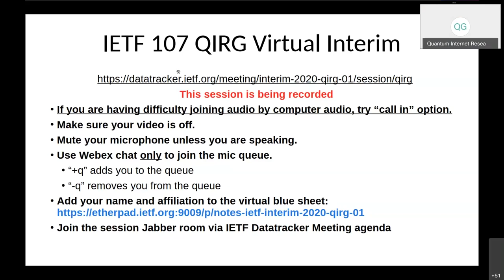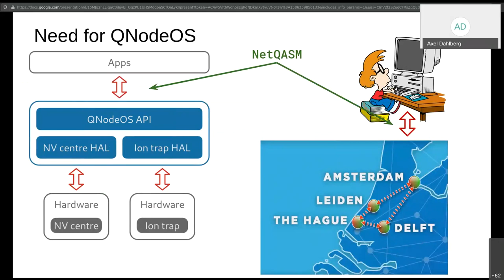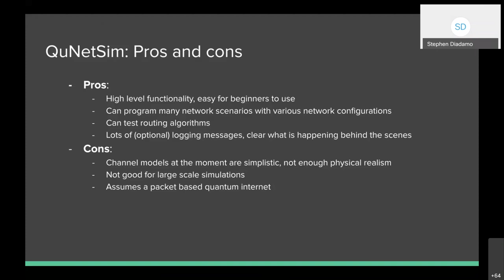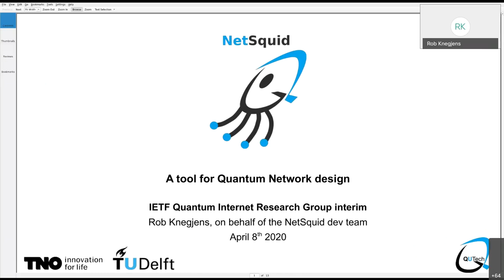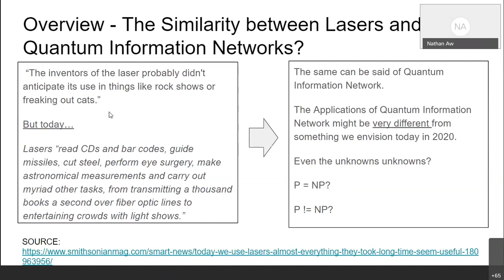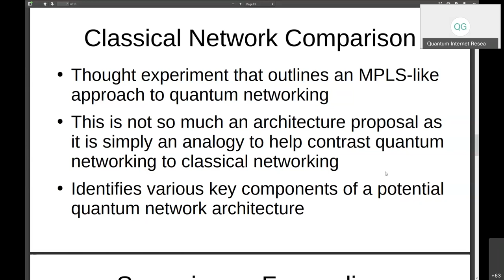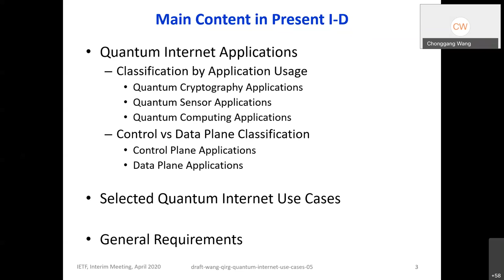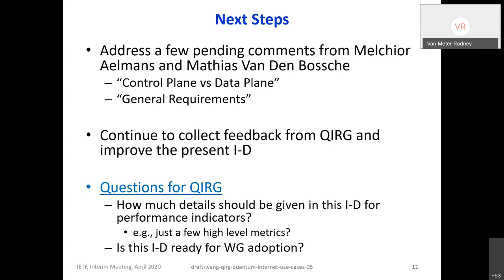QIRG Interim Meeting, 2020-04-08